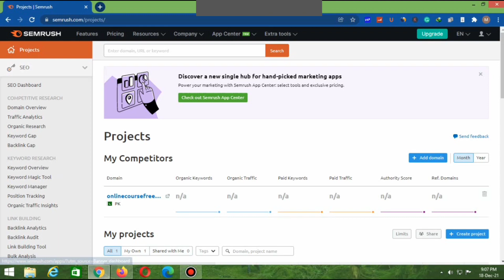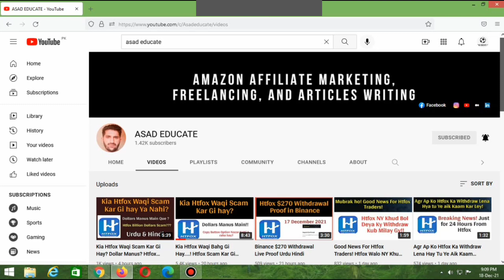Htfox Walo NY aik Aur New Drama Shuro kr Deya Hy! Ab Htfox Walay Kia Karnay Ja Rahe Hay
Note:
This Video is for only Educational Purposes Only!!